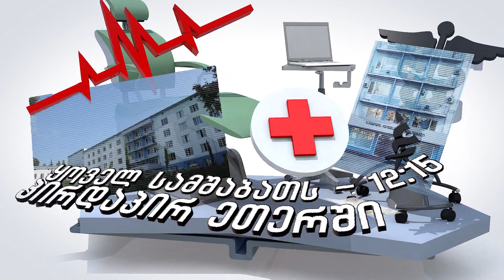ფარისებრი ჯირკვლის დაავადებები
გადაცემის თემა - ფარისებრი ჯირკვლის დაავადებები(ჰიპო და ჰიპერთირეოზი), დიაგნოსტიკის და მკურნალობის თანამედროვე მეთოდები.

რა ფუნქციას ასრულებს ფარისბერი ჯირკვალი, რა დაავადებებია დაკავშირებული მისი ფუნქციის დაქვეითებასთან, რა მდგომარეობაა ჰიპერთირეოზი, როგორია ფარისებური ჯირკვლის გამოკვლევის და მკურნალობის მეთოდები, ამ თემებზე საუბრობს სტუდიის სტუმარი - ექიმი ენდოკრინოლოგი - ნანა შენეგელია.